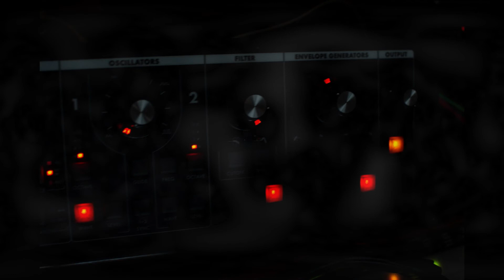6 Tracks with Moog Slim Phatty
Ambient improvised track multi-tracked using only Slim Phatty.